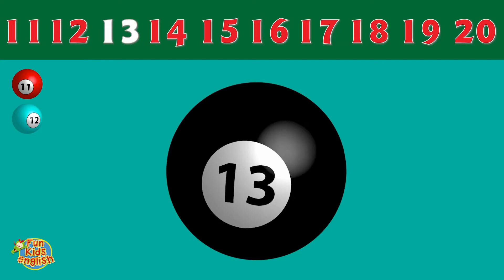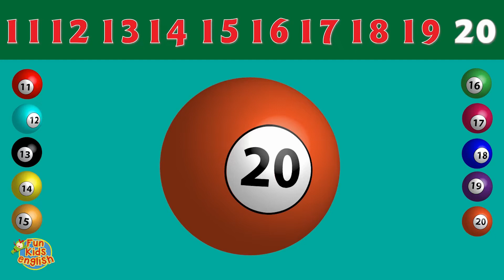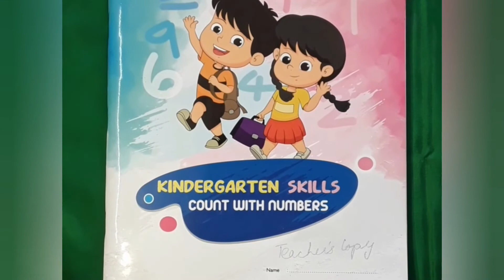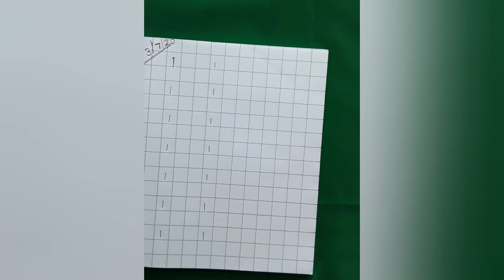Numbers 11-20 maths kids LKG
produced with power director